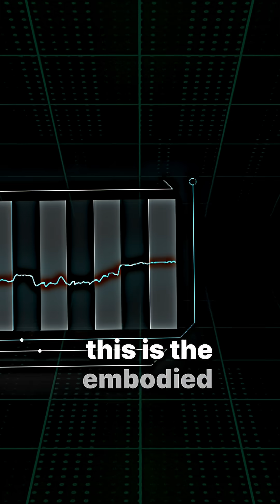How Engineers Sparked a Movement to Measure Embodied Carbon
At one point, calculating embodied carbon seemed too complex to tackle. But that changed when a few pioneering engineers chose to act.

This reel tells the story of how small, individual efforts from manually calculating carbon impacts to creating open-source tools catalysed a broader shift in structural design. What began as isolated initiatives has grown into a community pushing for transparency, benchmarking and real carbon reduction targets.

Real progress in sustainability doesn’t always start with policy, it starts with people asking better questions and sharing their answers.

Watch now to see how a few bold decisions helped change an entire industry.